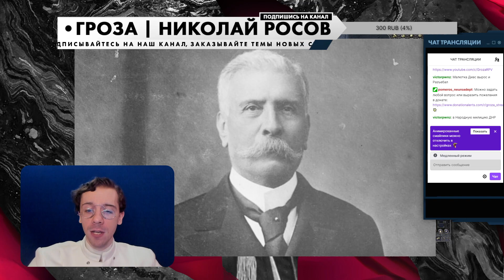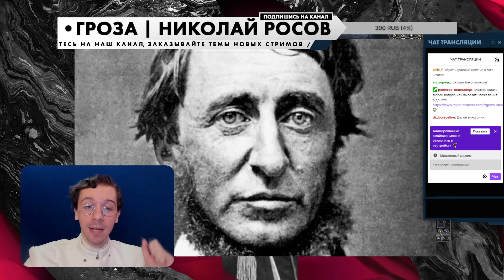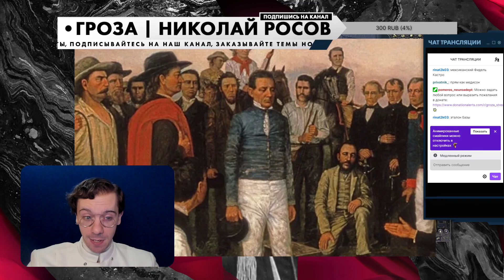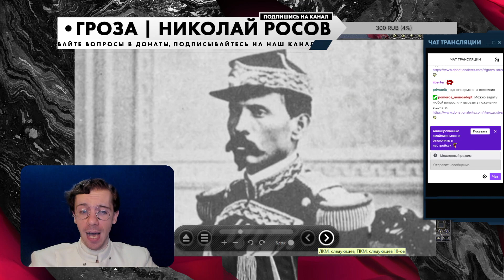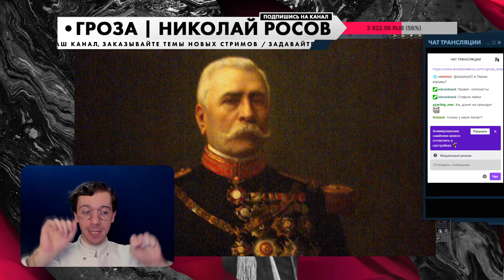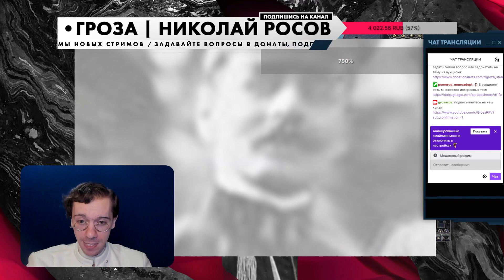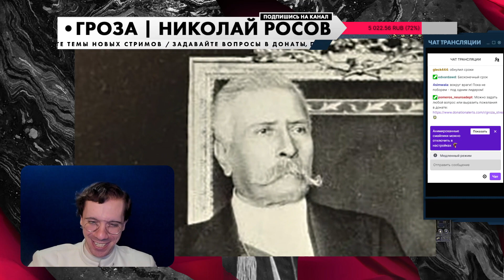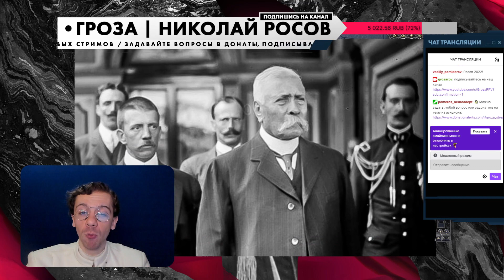Мексиканский Путин - Порфирио Диас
Порфирио Диас правил Мексикой более 30 лет и оставил страну в разрухе, хаосе и беспорядке. Половина 19 века, могущая стать временем расцвета его государства, обернулась эпохой коррупции, кумовства и лжи.

0:00 – Информация о предстоящей лекции
0:54 – I – Юность: Насколько Порфирио не везло?
   3:37 – «Мне хочется обуть семью»
   4:14 – Распад семьи
   6:00 – Бесконечные страдания
   7:35 – Положение Порфирио на момент совершеннолетия
7:54 – II – Американо-мексиканская война:
   9:29 – Почему Америка решила напасть на Мексику?
   12:52 – Сколько Мексика сопротивлялась неизбежному?
   13:35 – Как эта война воспринималась в обществе?:
      18:49 – «Для Мексики это была катастрофа»
   21:37 – «Бедная Мексика. Так далеко от Бога и так близко к Америке»
   21:54 – Как Мексика пришла к упадку?
28:50 – III – Непотопляемый Санта-Анна:
   30:30 – Культ святой ноги
   33:33 – Почему Санта-Анна не захоронил свою ногу?
   37:12 – Бенито Хуарес: «Мексиканский Жириновский»
      40:24 – Как Хуарес учил Порфирио Диаса?
   42:00 – «Его Светлейшее Высочество»
   44:52 – Ссылка Бенито Хуареса
   45:00 – Партизанство Порфирио против Санты-Анны:
      47:26 – Консолидация оппозиции
      47:42 – Низложение Санты-Анны
   47:55 – Приход либералов к власти: Ограничение церкви
49:51 – IV – La Reforma:
   51:59 – Как Порфирио стал генералом?
53:24 – V – Война с Францией:
   55:21 – Роль Порфирио Диаса в войне
   56:40 – Поражение Мексики
57:30 – VI – Бенито Хуарес: Почему Порфирио уступил Бенито власть?
   58:47 – «Я буду править вечно»
   59:29 – Сопротивление Порфирио Диаса против Бенито Хуареса:
      1:00:36 – Смерть Бенито Хуареса
1:01:05 – VII – Лердо де Техада: «Мир?»
   1:02:03 – Отстранение Лердо де Техада от власти
1:03:05 – VIII – Порфирио Диас: «Никакого переизбрания»
   1:05:07 – Как Диас добился того, что народ стал умолять его вернуться?
   1:07:53 – Стабильные 36 лет
   1:08:46 – «Хлеб или палка»
   1:10:46 – «Пройдут сотни лет, прежде чем мой народ будет достоин свободы»
   1:11:26 – Как выглядело разделение власти?
   1:12:38 – Оппозиция при Порфирио Диасе
   1:13:38 – «Кто, если не Диас?»
   1:16:19 – Как Порфирио Диас правил, не меняя конституцию?
   1:17:58 – Культ Порфирио Диаса
   1:18:26 – Почему Мексика загибалась при Диасе?:
      1:21:52 – Как люди получали зарплату?
   1:22:38 – Женитьба Диаса на племяннице
   1:23:30 – Назначение родственников на правящие должности
   1:24:05 – Почему Порфирио возненавидели?
   1:25:51 – Подтасовка на выборах 1910 года
1:27:08 – IX – Восстание против Порфирио Диаса:
   1:28:03 – Отречение от власти
   1:28:33 – «Не будет меня, не будет Мексики»
1:31:46 – Заключение: «Система с грохотом рухнула»; завершение лекции